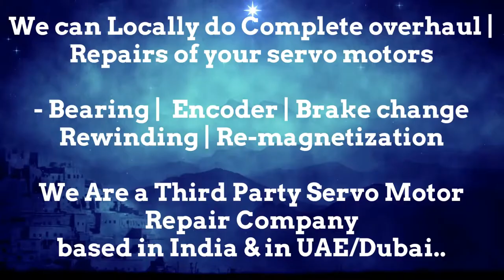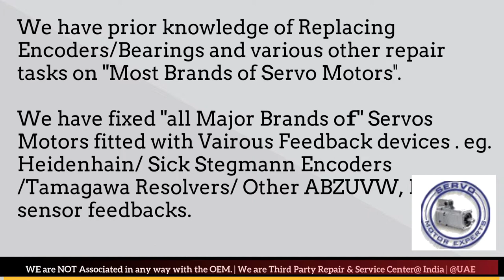HMT India Siemens Repair encoder,servo drive failure causes,rotary encoder issue how wire Resolver